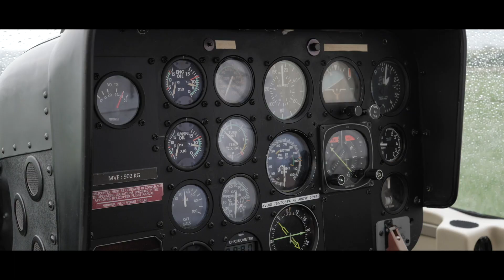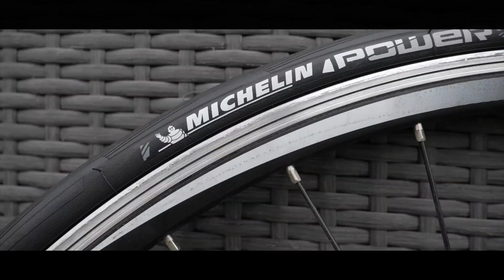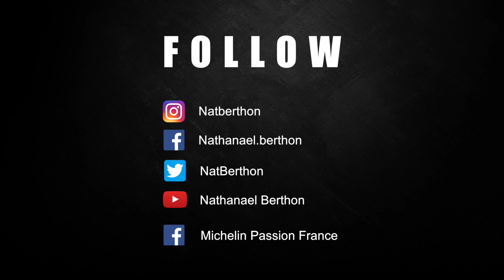Vlog#12 RoadToLeMans by Michelin - Une journée avec un champion olympique 💥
Image magnique de notre parc des volcans et entrainement vélo !

Stunning volcano's landscape and bike training !

Merci à mon poulet Renaud Lavillenie et à Heli Volcan !